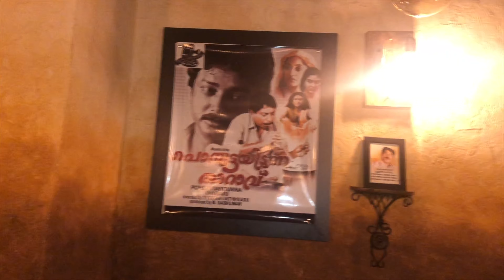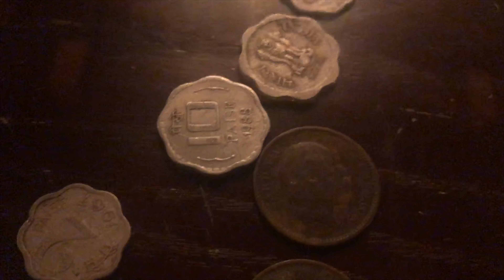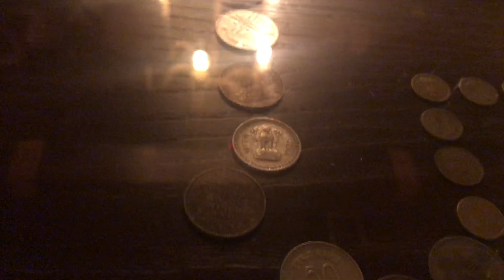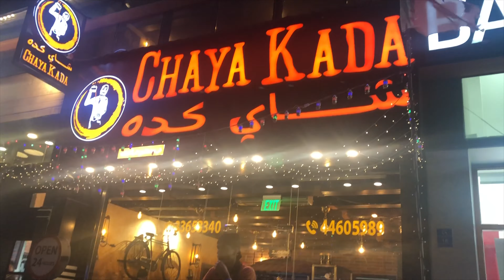Chaya Kada In Qatar | Perfect Tea Shop In Qatar | My Favorite Restaurant In Qatar